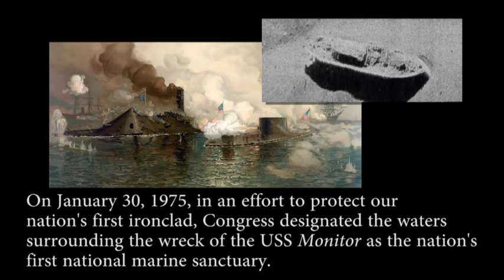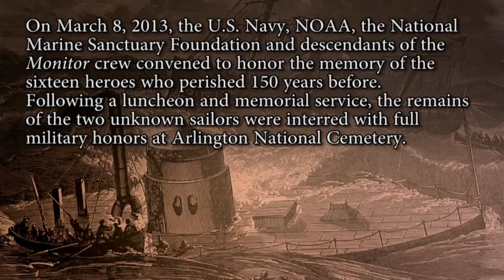USS Monitor Sailors Burial at Arlington National Cemetery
Under the swirling clouds of a blustery March day, two fallen heroes of the Civil War were laid to rest at Arlington National Cemetery last week, their identities still a mystery.

The two men were sailors on the USS Monitor, a Civil War icon that sank a century and a half ago in a storm off the coast of North Carolina, claiming the lives of 16 of her crew. Hundreds gathered at Arlington on March 8 to watch as horse-drawn caissons carried their flag-draped caskets to the graveside ceremony, which included a military band and a rifle salute.

The event marked the end of a long journey for the two sailors, whose remains were discovered in the ironclad's turret when it was raised from the seafloor during a joint NOAA-U.S. Navy expedition in 2002. From there, they were transferred to the Joint POW/MIA Accounting Command (JPAC) in Hawaii for identification, but the age and condition of the remains have thwarted efforts to determine which of the 16 "lost Monitor boys" now rest in Arlington near memorials to the space shuttles Challenger and Columbia.

Those present at the ceremony — held on the day before the 151st anniversary of the Monitor's famous clash with the Confederate ironclad CSS Virginia at the Battle of Hampton Roads — included Secretary of the Navy Ray Mabus, Acting Under Secretary of Commerce for Oceans and Atmosphere Kathryn Sullivan, and descendants of USS Monitor crew members. The descendants were also invited to attend a special luncheon earlier in the day hosted by the National Marine Sanctuary Foundation and Monitor National Marine Sanctuary.

While the identities of the two sailors buried Friday may remain unknown, NOAA's Office of National Marine Sanctuaries continues to work with diverse partners to uncover more of the stories surrounding the USS Monitor, and to protect and preserve this irreplaceable piece of our maritime heritage for future generations.